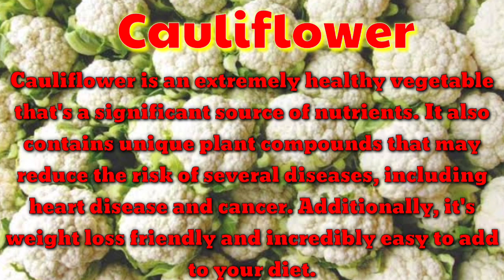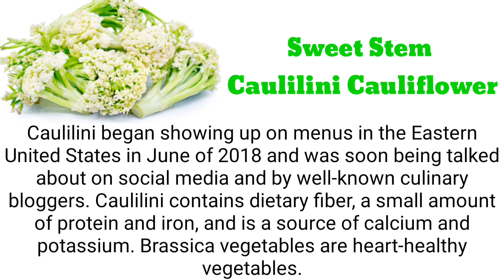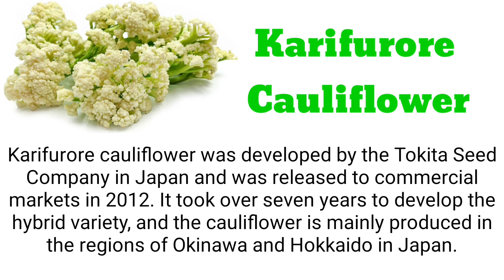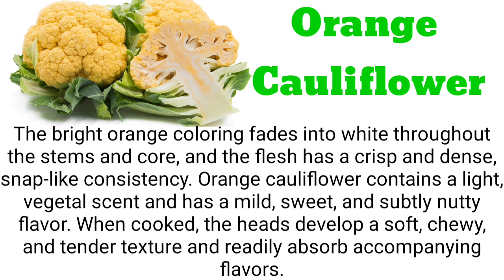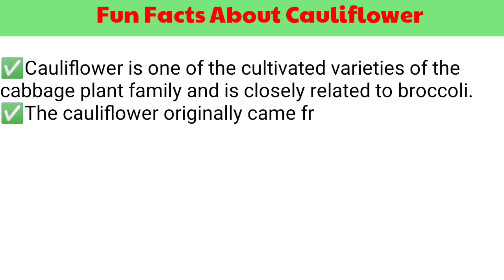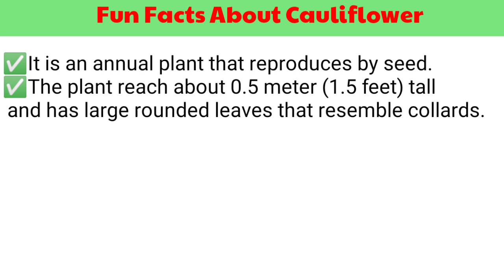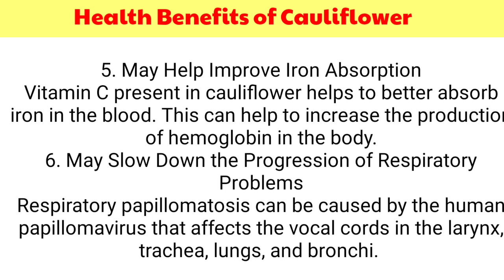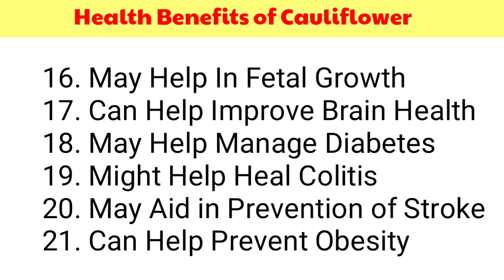CAULIFLOWER | VARIETIES | ORIGIN | HEALTH BENEFITS | FACTS